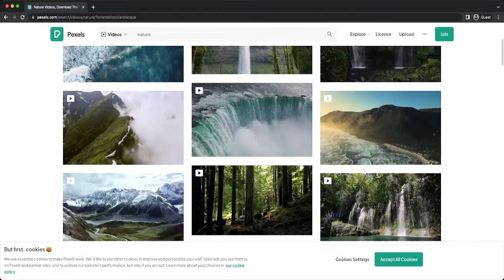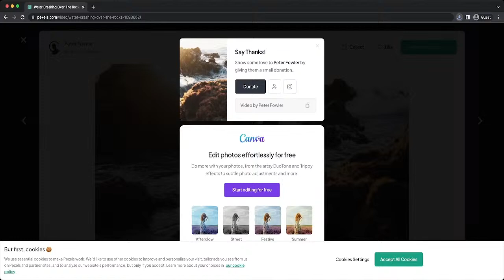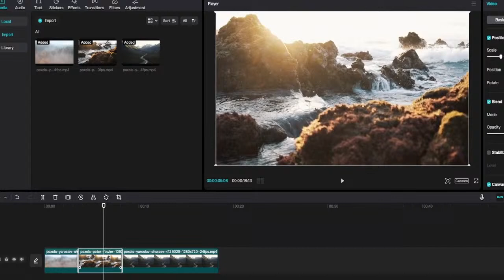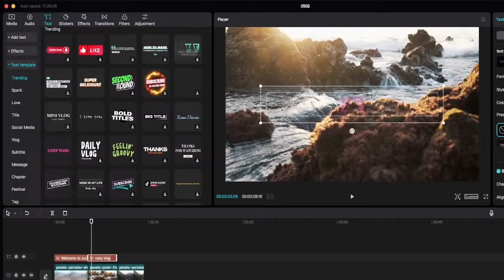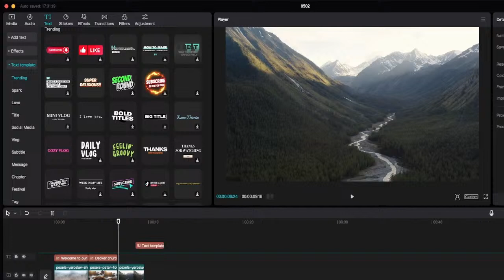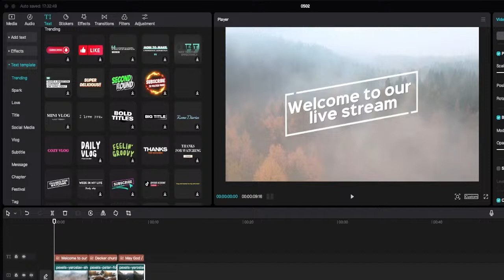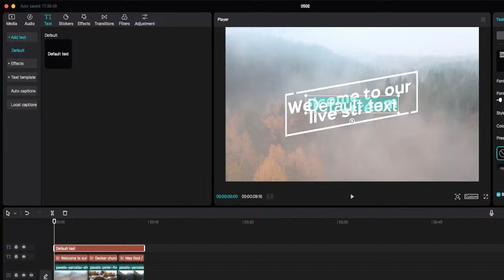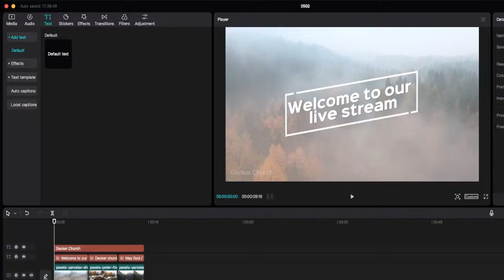How to Make a Church Intro Video | Capcut Tutorial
Join me Live to edit a video. I'm showing you how to make a church intro using Capcut. Hope you enjoy the Video Editing.

Welcome to Churchdeck. I teach people about Church Tech, Live Streaming, Podcasts and more. Here at Churchdeck, we want our viewers to find ways to improve their Live Streams and Podcasts.
 If you want to learn more about Live Streaming and Podcasts,